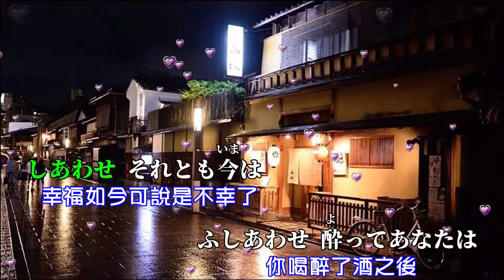【大阪しぐれ】石川さゆり 日文 漢譯 中譯